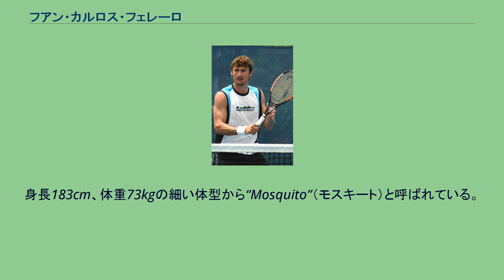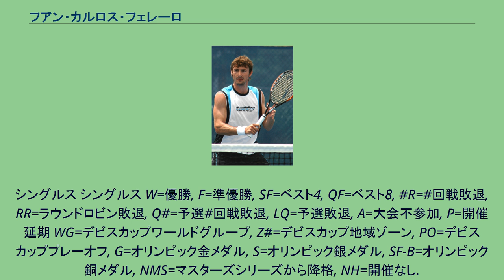フアン・カルロス・フェレーロ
フアン・カルロス・フェレーロ・ドナト（Juan Carlos Ferrero Donat、1980年2月12日 - ）は、スペイン・オンテニエンテ出身の元男子プロテニス選手。
身長183cm、体重73kgの細い体型から“Mosquito”（モスキート）と呼ばれている。
2003年全仏オープン男子シングルス優勝者で4大大会では2度の準優勝経験がある。
2002年最終戦マスターズ・カップ準優勝。
マスターズ1000優勝4回。
デビスカップではスペイン代表として3度の優勝に貢献。
ジュニア時代、1998年全仏オープン男子ジュニアシングルス部門でフェルナンド・ゴンサレスに敗れた準優勝がある。
同年にプロ入り。
翌1999年3月のハサン2世グランプリが彼のATPツアーデビュー戦で、予選勝ち上がりからベスト4に進出した。
1999年全米オープンで4大大会に初出場し、1回戦で第8シードのグレグ・ルーゼドスキーに敗れたが、翌週に開かれた地元スペインのマヨルカ・オープン決勝でアレックス・コレチャを下し、ツアー初優勝を果たす。
これらの好成績から、彼はシングルスランキングを年初の「348位」から年度末には「45位」にまで急上昇させ、1999年度のATPアワードの最優秀新人賞を受賞した。
2000年全仏オープンで、フェレーロは初出場からいきなり準決勝まで進出し、クレーコートの王者グスタボ・クエルテンに5-7, 6-4, 6-2, 4-6, 3-6で惜敗した。
同年9月に開かれたシドニー五輪にもスペイン代表選手として出場し、第8シードとしてアルノー・ディ・パスカルとの準々決勝まで進出した。
その後は特にクレーコートで圧倒的な強さを見せ続け、2001年のローマ・マスターズでは、決勝でクエルテンに3-6, 6-1, 2-6, 6-4, 6-2で勝利し、優勝している。
しかし、同年の全仏オープンでは2年連続の準決勝でクエルテンに連敗する。
2002年全仏オープンでは、ギリェルモ・コリア、ガストン・ガウディオ、アンドレ・アガシ、マラト・サフィンといった強敵を次々と撃破し、初の決勝進出を果たすが、同じスペインの先輩選手アルベルト・コスタに1-6, 0-6, 6-4, 3-6で敗れて準優勝に終わった。
2003年全仏オープンで、フェレーロは2年連続2度目の決勝進出で悲願の初優勝を達成した。
この時は準々決勝でジュニア時代からのライバルだったフェルナンド・ゴンサレスを6-1, 3-6, 6-1, 5-7, 6-4とフルセットの末に破り、その後準決勝でコスタを6-3, 7-6, 6-4て下し、一年前の決勝のリベンジを果たした。
決勝戦では カルロス・モヤ、コリアを破り、勝ち上がってきたマーティン・フェルケルクに6-1, 6-3, 6-2で破り、念願だったグランドスラム優勝を果たした。
全米オープンでもレイトン・ヒューイット、アガシら過去の全米優勝者を撃破して決勝に進出したが、地元アメリカの新星アンディ・ロディックに3-6, 6-7, 3-6で敗れて準優勝に終わった。
全米オープン終了後、フェレーロは初めて世界ランキング1位になった。
その後は故障の影響もあり、彼は長期間の成績不振に苦しんだ。
2004年から2008年までの5年間は、ATPツアーで6度の準優勝に止まっていた。
その間、2007年ウィンブルドンで初のベスト8進出があり、この準々決勝ではロジャー・フェデラーに6-7, 6-3, 1-6, 3-6で敗れた。
2003年10月のマドリード・マスターズ以降、110大会もの間ツアー優勝から遠ざかっていたが、2009年4月のハサン2世グランプリ決勝でフローラン・セラを6-4, 7-5で破り、6年ぶりのツアー優勝を飾った。
それからウィンブルドンでランキングが足りず、ワイルドカードでの出場であったにもかかわらず、3回戦で第10シードのフェルナンド・ゴンサレスを4-6, 7-5, 6-4, 4-6, 6-4の死闘の末に、4回戦では第7シードジル・シモンを破り、2人のトップ10プレーヤーを破った上で、2年ぶり2度目の準々決勝に進んだが、第3シードのアン...